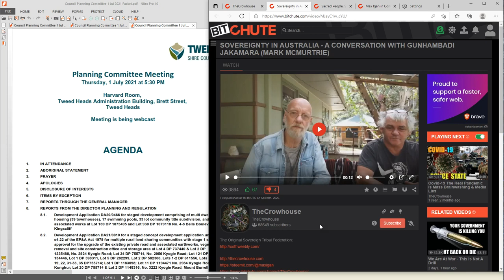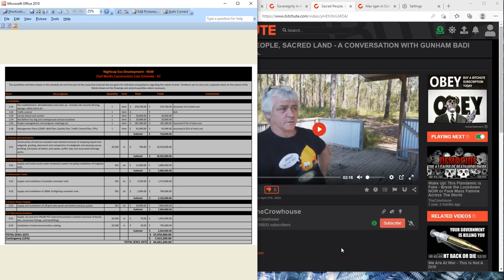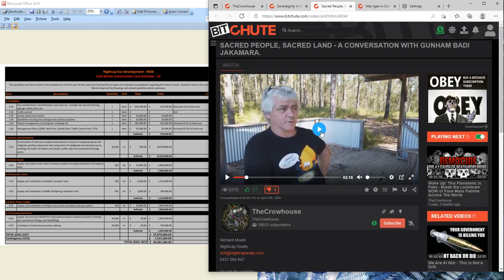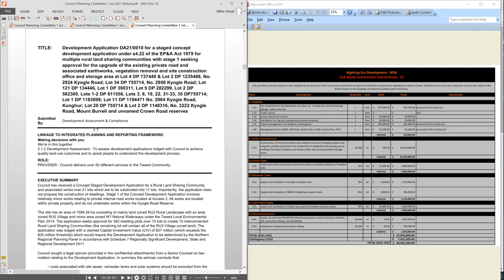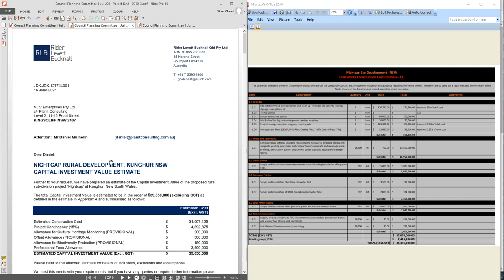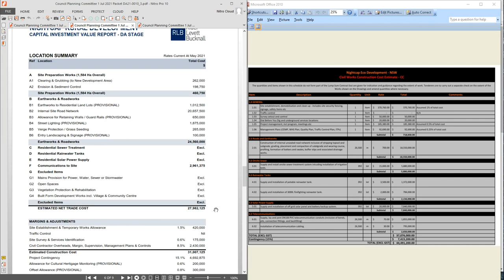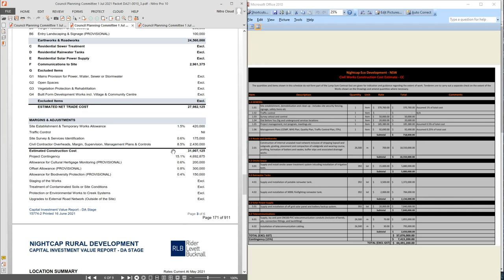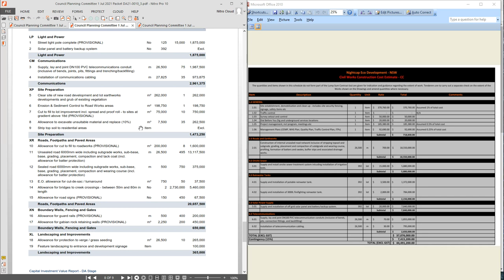$28 million, the failure of Nightcap to deliver the advertised SEALED roads & Amended DA Costings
Apologies, a couple of times I said thousand, it should have been million.